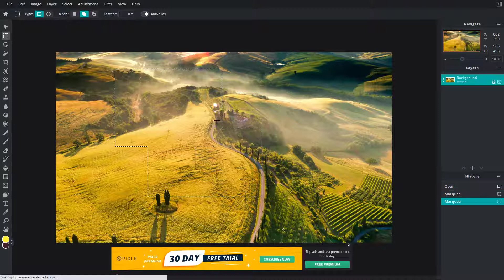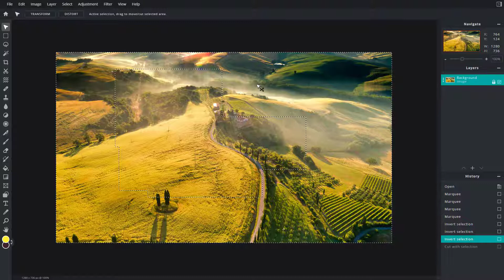Pixlr E Tutorial - Lesson 65 - Invert Selection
In this tutorial, we will be discussing about Invert Selection in Pixlr E

Learn the basics of using PIxlr E including how to use edit, manupilate and apply different effects on images.

This lesson has been made using Pixlr E on Chrome Browser but can be used with other supported browser of your choice as well.

If you like this video, here's our entire playlist of Pixlr E tutorials: